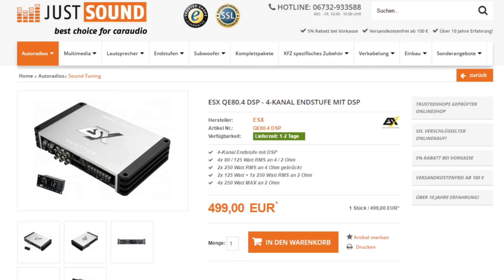Welche Class-D DSP Endstufe bis 700€? ESX QE80.4 - just-SOUND CarHifi Onlineshop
Wir beantworten hier die Frage von Björn nach einer sehr kompakten DSP Endstufe für sein Seat Ibiza Cupra von 2012

Schaut mal rein und viel Spaß

Euer just-SOUND CarHifi Team